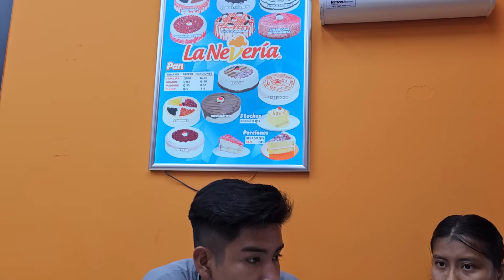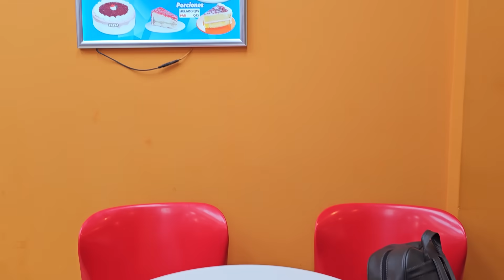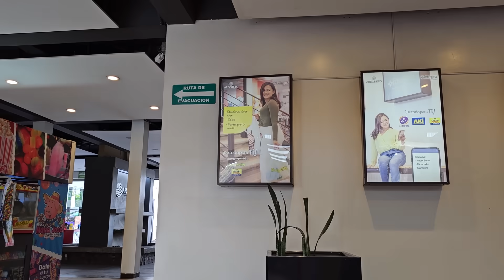Woow😱 ya llegó Guayo junto a Norma🥰😘 a Este Grán Centro Comercial😱 no vas a Creer hasta donde?😳😱